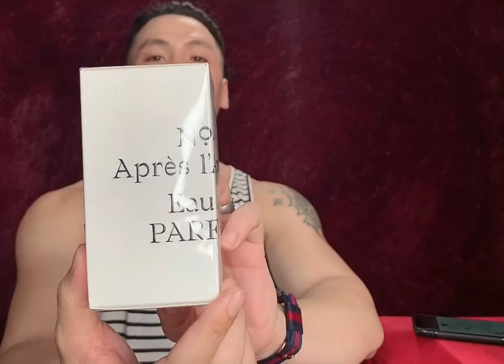#96 Riview nước hoa apre’s l’amour no.4 / by thomas kosmala / a13 + 540 = ?!!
THOMAS  KOSMALA
Niche perfume paris
Edition APRÈS L’AMOUR NO.4
& DÈSIR DU COEUR NO.10

Paris xuất hiện thêm.một nhà niche làm hương mới rất tài ba và biết nắm bắt xu hương thị trường nước hoa hiện đại.

Những năm gần đây khi Baccarat 540 edp được dần phổ biến rộng rãi tại vn thì người tiêu dùng dần cập nhật được những mùi hương niche sang trọng và đậm chất thế nên Thomas kossmala cho ra mắt apres l'amour no.4 được mang âm hương ngọt thanh nhẹ và tươi sáng gần na ná với 540 edp.
Tuy nhiên để ý kỹ bạn sẽ thấy một chút  bạn sẽ thấy lá chanh và long diên hương ( ambergis ) phủ lên bao trùm lấy và hòa tan trong sự ngọt ngào pha chút tiêu và gỗ . Lúc này sẽ chuyển sang style của LLB A13 Một xíu rồi hòa quyện vào nhau như một sự kết hợp hoàn hảo giữa 540 edp và llb a13 tuyệt vời mà châu âu đang mê mẫn.

. và nếu đã biết Baccarat 540 extrait ( đỏ ) nồng nàn, đẳng cấp, lịch lãm đến đâu thì với Dèsir du Coeur no.10 là một minh chứng cho sự ra đời bởi tài năng sử dụng nguyên liệu thô và sự nhạy bén trong cảm xúc của khướu giác để mang đến người thưởng thức một phiên bãn khác của 540 extrait được biến tấu dưới dạng hình thức trình bày trong chai kiểu minimal hao hao le labo ... độ bám tỏa vượt trội mang tới người tiêu dùng sự hài lòng và mỉm cười khi 1 lần chạm ngõ. Dù là khó tính đến mấy !

Sẵn full 100ml _ Chiết 10ml
Gốc 40/100

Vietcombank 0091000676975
Ctk : Nguyen Hong Linh
Facebook Linh Lee's
YouTube Lee's Perfume official
Chi nhánh sg _ kg